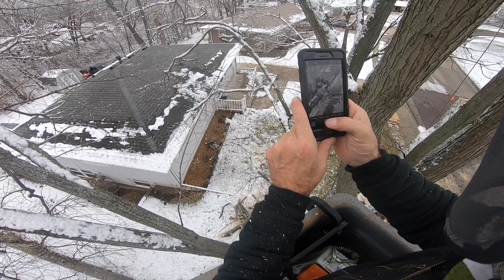Big nasty maple take down (Raw)#2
Cutting down a big maple tree from a bucket